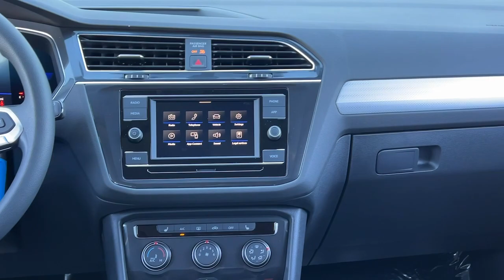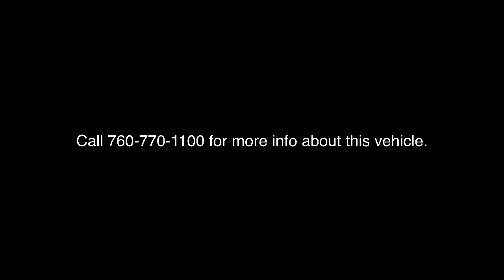2023 Volkswagen Tiguan Palm Springs, Palm Desert, Cathedral City, Coachella Valley, Indio, CA 037168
Platinum Gray Metallic New 2023 Volkswagen Tiguan 2.0T S available in Palm Springs, California at VW of Palm Springs. Servicing the Palm Desert, Cathedral City, Coachella Valley, Indio, CA area.

67900 E Palm Canyon Dr

2023 Volkswagen Tiguan 2.0T Sbrbr23/30 City/Highway MPGbrbrbrASK US ABOUT HOME DELIVERY! Thank you for shopping at Volkswagen of Palm Springs. We've built a car buying process designed around you to save you time and money. If we dont have exactly what youre looking for, we'll help you find the right vehicle for your lifestyle. Its that simple. For car buyers who are looking for a honest and transparent experience, look no further. The Bruce Titus Automotive Group is a family-owned and operated business that puts customers first. Our goal is to provide a comfortable, hassle-free experience for our customers and to form relationships that last a lifetime. Our commitment to you does not end when you purchase your vehicle. Our transparent service and ownership experience help keep you and your vehicle safe on the road for years to come. All prices are plus any applicable state taxes and fees. Prices are subject to change without notice. All vehicles are subject to prior sale. We will do our best to keep all information current and accurate, however, the dealership should be contacted by phone, e-mail, or in person for final pricing and availability. A dealer documentary service fee of up to $85 may be added to the sale price or capitalized cost. Vehicle may have dealer-installed accessories for display purposes only, and may not be reflected in Selling Price. All current incentives listed are purchase only. See dealer for lease incentives.